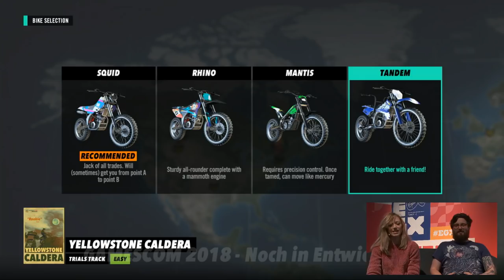Let's Play Trials Rising - LIVE FROM EGX 2018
Join the team live from EGX as they play Trials Rising gameplay against each other and in tandem to see who is the bestest BMXer of them all. Johnny is obviously the best at Trials but how will he fair when half of his bike is controlled by another team member? Find out as Team Eurogamer play Trials Rising Xbox One gameplay live at EGX 2018!